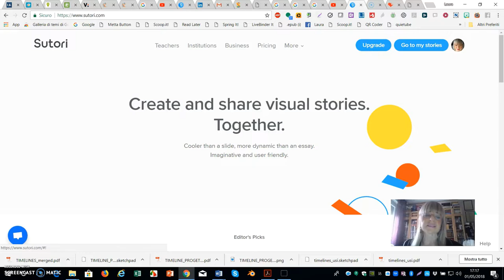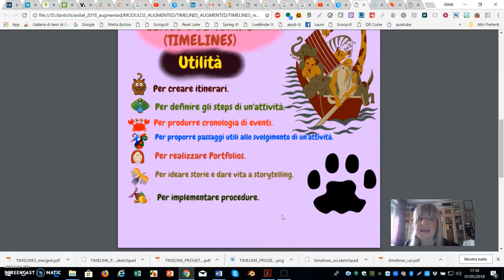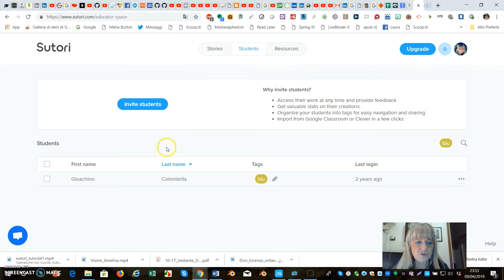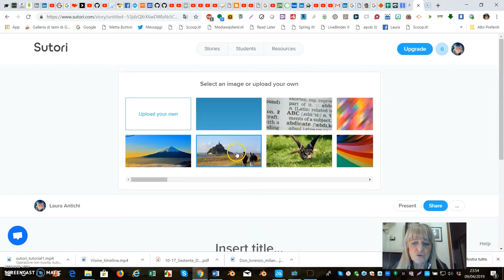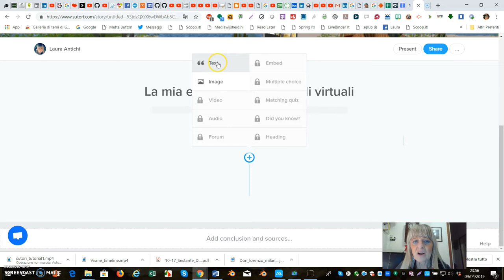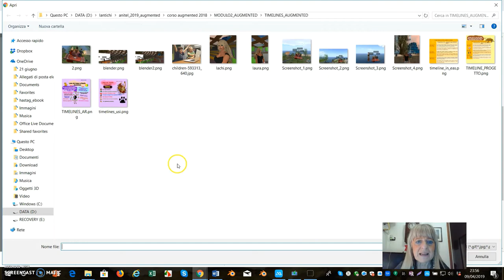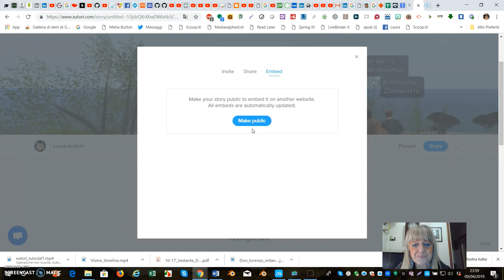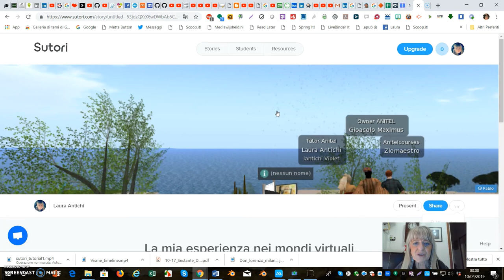Sutori free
Creare Linee del tempo con Sutori nella versione free. Purtroppo si possono inserire solo immagini sulla linea del tempo, per aggiungere multimedia bisogna ricorrere al pro.